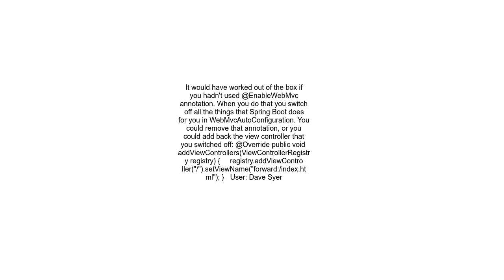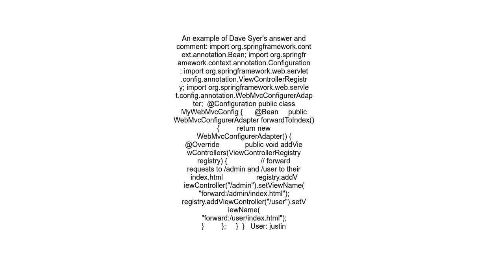Java Spring Boot How to map my app root “” to index html